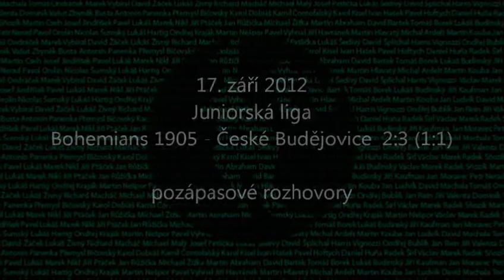17.09.2012 Bohemians 1905 - SK Dynamo České Budějovice 2:3 (1:1), pozápasové rozhovory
Prohru s Dynamem komentují Lukáš Maxa a trenér Šturma